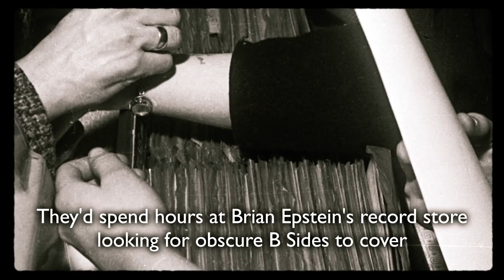The Beatles: That's What Started Us Writing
Part Two in our short films about the new album On Air:  Live at the BBC Volume 2 - why the band starting writing their own songs.